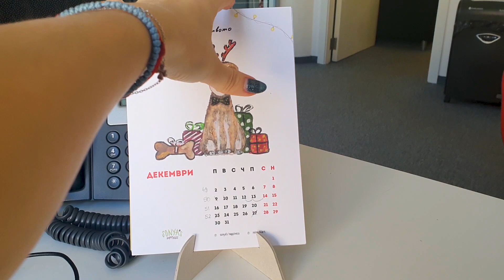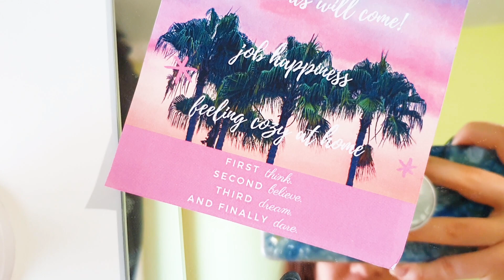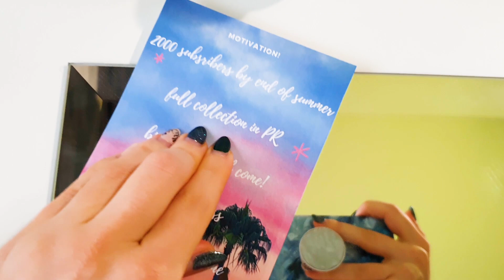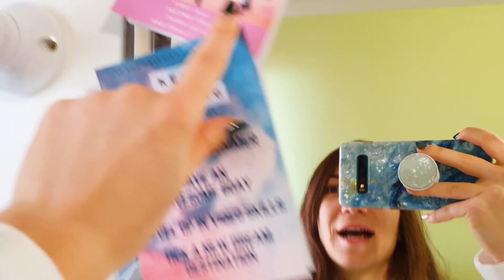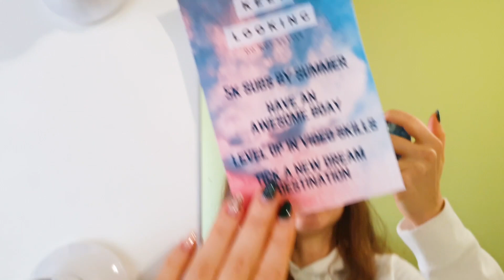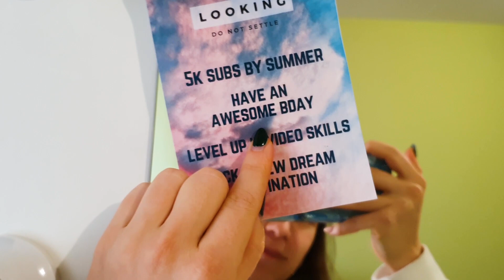Започваме НОВО десетилетие: идеи, съвети, цели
Честито ново десетилетие, merbabes! Вижте моите идеи и хакове как да го започнем хармонично и с МНОГО позитивизъм.
П.П. надявам се, че сте надникнали отвъд грим-персоната ми ;д и сте ме опознали малко повече 💙

☕️Stay Cozy🎄

Календарът е от Sonya's Happiness и 50% от цената му отиват за гладни 🐶